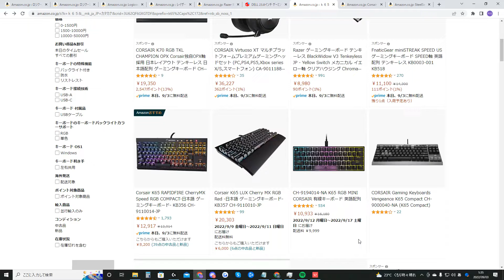asiksキーボードの謎